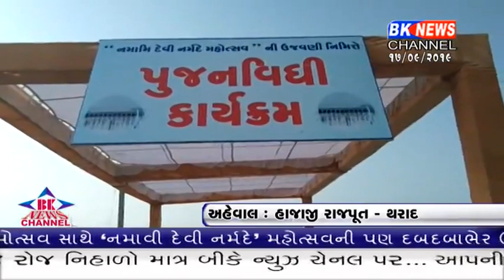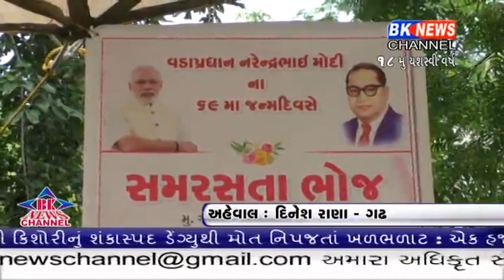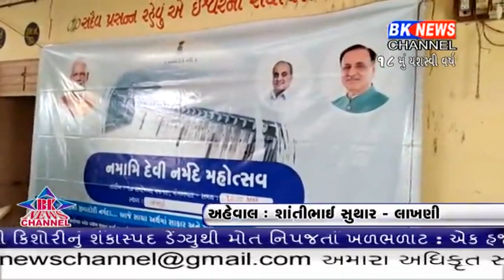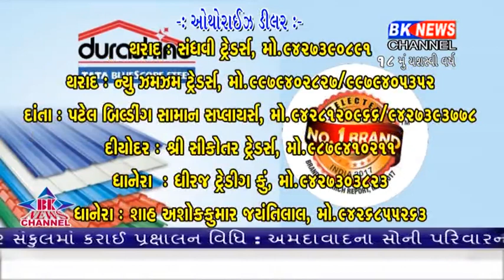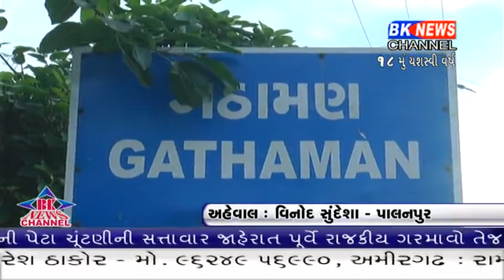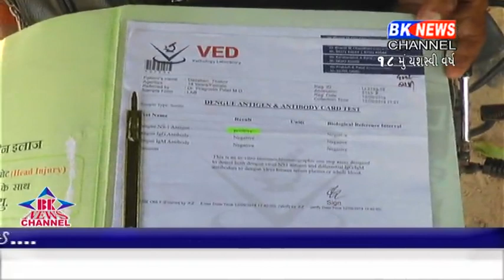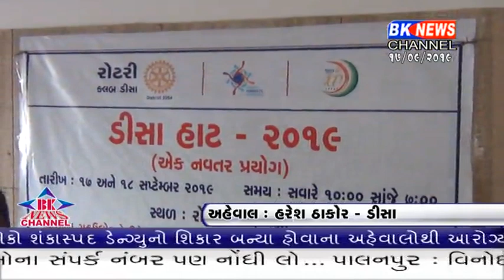17 09 2019